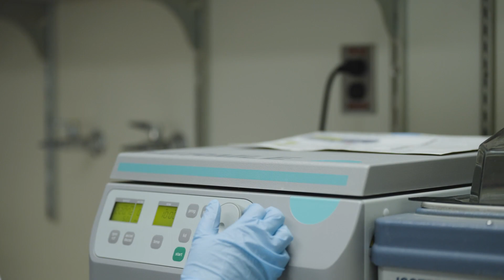Science In Seconds: The Wonders of Walnuts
UConn Health researchers are investigating the wonders of walnuts - how they improve colonic health and may help prevent cancer. In this Science in Seconds segment, Daniel Rosenberg, Ph.D., Health Net Inc. Chair in Cancer Biology, and investigator in UConn Health’s Center for Molecular Oncology, discusses his decade’s long research into the connection between walnut consumption and anti-inflammatory properties in our digestive system.